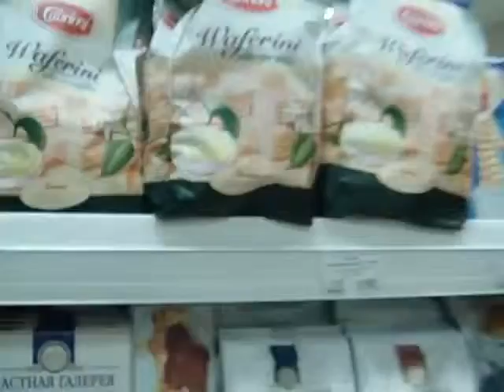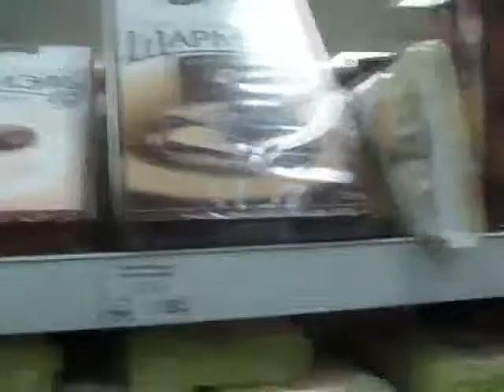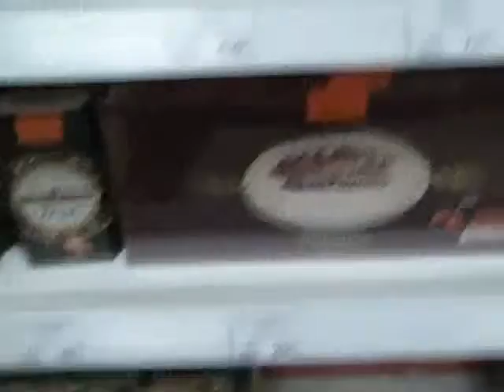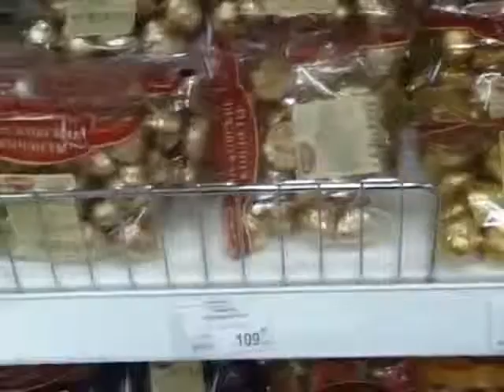Цены в Москве.mp4